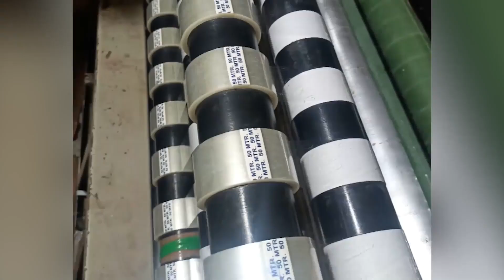Happy International Women's Day (Part-3)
Anuradha: "My only advise to women is to strive hard and don't be dependent on anybody. Being an entrepreneur will give you wings, and following your passion will fill your hope."
Anuradha runs manufacturing unit of Packaging Tape.

Official channel of Lt. Governor of Jammu & Kashmir. This channel provides all relevant information about the official programme, schemes and plans of Jammu and Kashmir government. It broadcast honorable Lt. Governor speeches, bytes and press conference too.